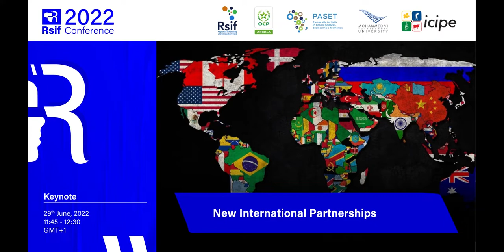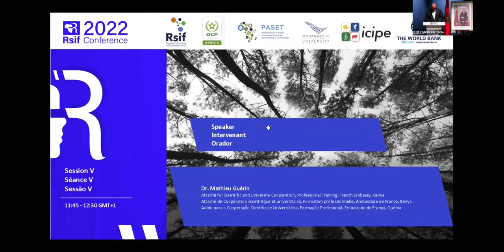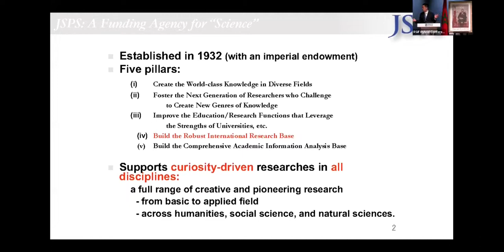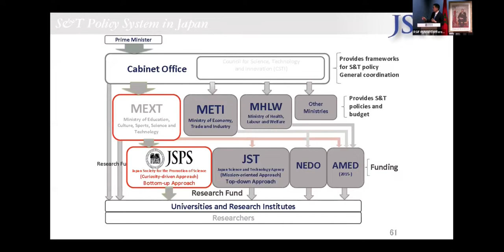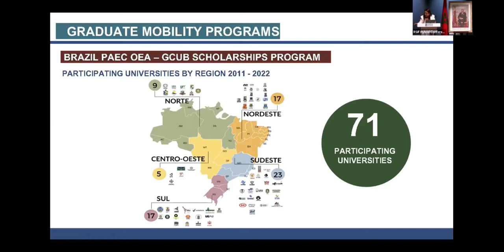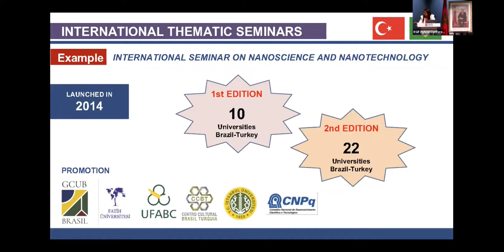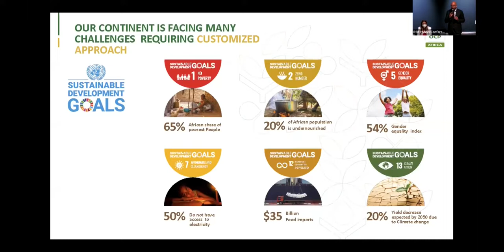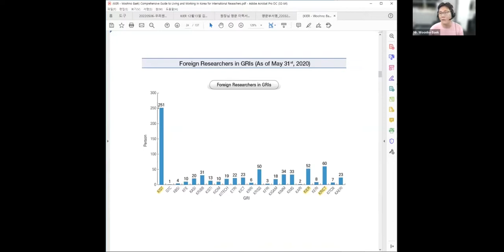Session V - New International Partnerships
Recording from session V, the Pan-African hybrid RSIF-UM6P University Conference, held on 29 June 2022 in Ben Guerir, Morocco and online.  Theme: New International Partnerships

Moderator: Dr. Hassan Baloui, University Mohammed VI Polytechnic
• Speaker 1: Prof. Yanfen Wang, Chinese Academy of Sciences
• Speaker 2: Dr. Mathieu Guérin, Attaché for Scientific and University Cooperation, Professional Training, French Embassy, Kenya
• Speaker 3: Mr. Daisuke Mizoghuchi, Director, Nairobi Research Station, Japan Society for the Promotion of Science.
• Speaker 4: Professor Rossana Valéria de Souza e Silva, Executive Director, International Cooperation Group of Brazilian Universities.
• Speaker 5: Dr. Aniss Bouraqqadi, OCP Africa
Comments: Mr. Woonho Baek, Coordinator, Global R&D Strategy Team, Korea Institute of Energy Research (KIER)

Moderated discussion